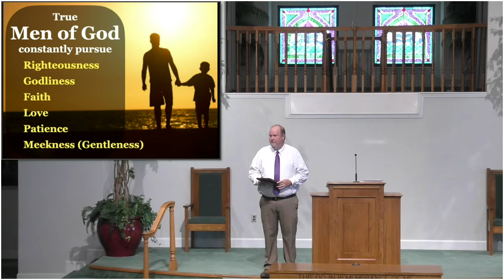The Measure of A Man, 1 Timothy 6:11 12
In a Father's Day sermon, Mark Ray looks at Paul's instructions to Timothy in 1 Timothy 6:11-12. Men are properly defined by what the flee from, what they pursue, and what they are will to fight for in life. In a world terribly confused about what it means to be a man, God's Word is clear about the definition of Christian manliness.